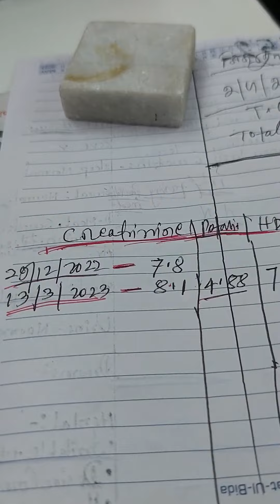1561) Creatinine increased